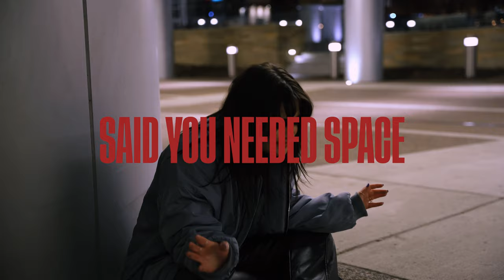Elina Victoria - Drift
DRIFT
Elina Victoria
2023

Written by Elina Tafoya (IOLITE) and Julie Melucci Odnoralov
Produced, mixed and mastered by Julie Melucci Odnoralov
Distribution: Symphonic Distribution

Video shot by Chris Tafoya
Video produced by Elina Tafoya
Video editors: Elina Tafoya & Chris Tafoya

Lyrics
One strike, she’s out
I guess it’s my cue to leave now
Cause’ it’s like us to freak out
Freak out

Been nice to know ya
I have been nothin’ but loyal
But it’s your damn paranoia
Coming back around

When you see the end?
Where do you go? (you go, you go)
What do you give when there’s nothing left?
And you’re slipping?
Drift

Bruises and fractures
Products of a natural disaster
Moving on, and not moving backwards
Backwards

Cause’ if we don’t break, we burn
And if we don’t live, we don’t learn
Just gotta give your whole heart
Give your whole heart

And you’re slipping?
Drift

Said you needed space
But you built you a barricade you did
Don’t wanna walk away but
You made it hard to break
Through it